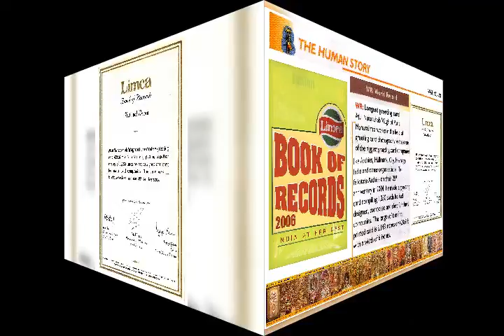Model Portfolio Male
Model Portfolio
Photography for television 10 serials and 20 movies  is an important and creative field for the undersigned. Model photography is an extension to the same. Excellent awareness of the sense of make-up, lighting, hairstyles and related matters has earned the undersigned a name in this field.